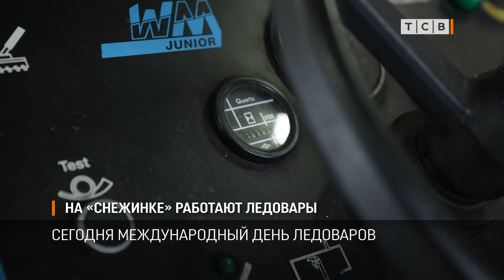На «Снежинке» работают ледовары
Сегодня Международный день ледоваров. Так называются люди, которые заливают и реставрируют лёд на ледяных аренах и катках с помощью специального комбайна.